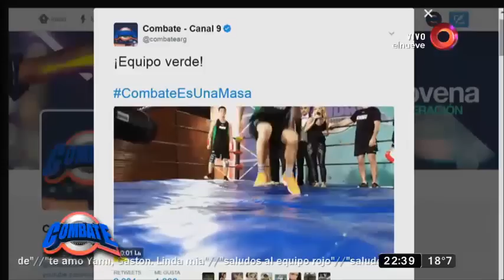Mirá el versus de La Masa y Tito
La lucha libre se tomó Combate, ahora se enfrentan La Masa contra Tito en este choque de titanes en un enfrentamiento que dará para hablar.